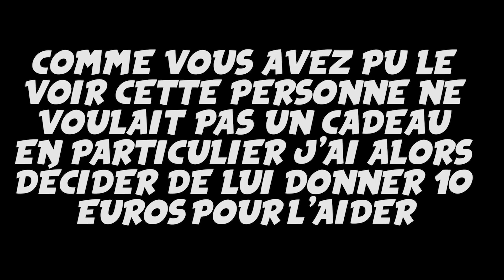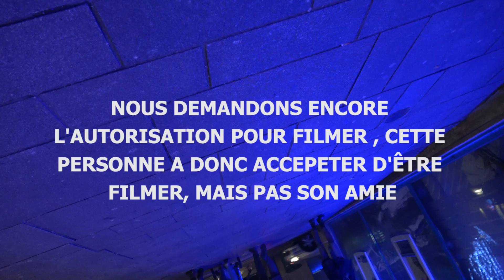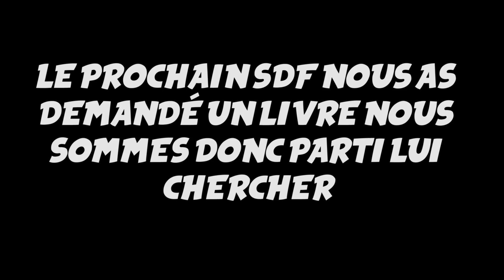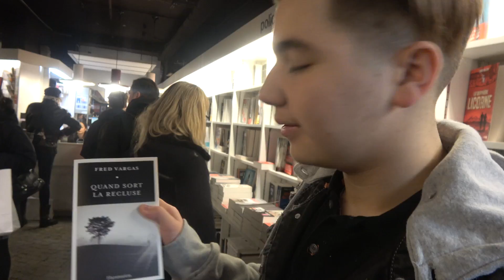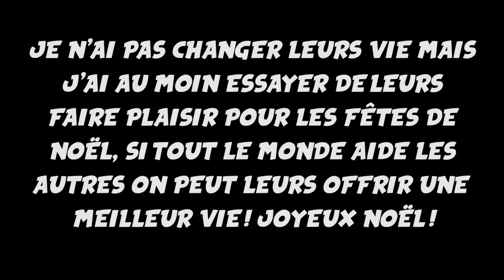OFFRIR UN NOEL AUX SDF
Salut à tous c'est BatFlunch, nouvelle vidéo pour noël j'ai essayer d'aider quelques sdf.

Follow moi sur twitter : @batflunchGTA